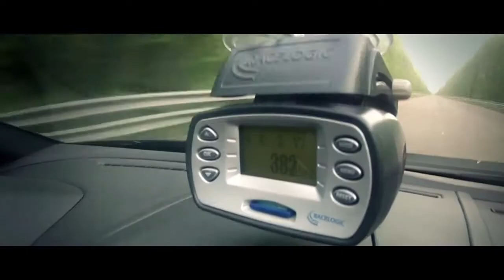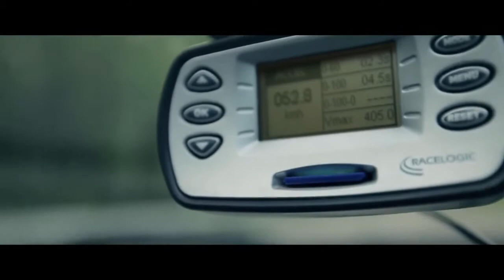Lamborghini Gallardo Twin Turbo Top Speed Run Clip (405 kmh)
Just the Top Speed Run clip of the Underground Racing Twin Turbo Gallardo achieving 405 kmh as seen on DragTimes!

@ Unlimited 500
Content Property of DragTimes.